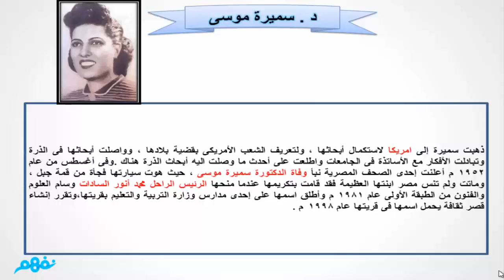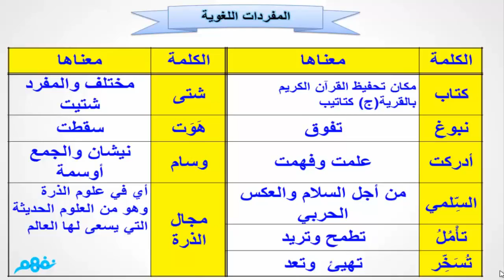سميرة موسى | اللغة العربية | الصف الثالث الإعدادي | الترم الأول | المنهج المصري | نفهم